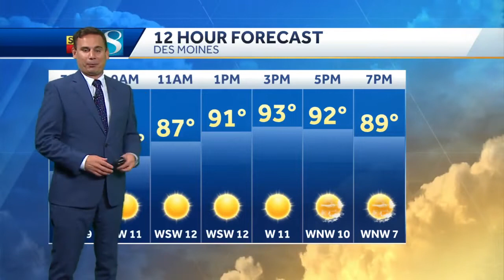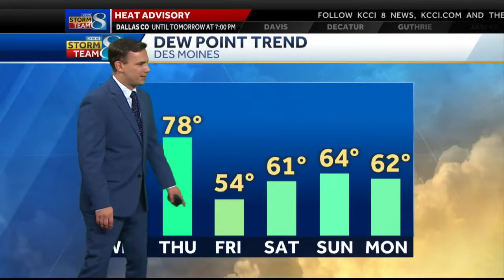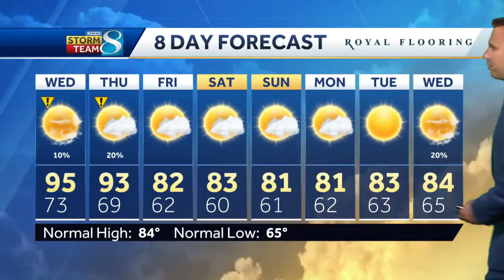Scorching temperatures return Wednesday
Chief Meteorologist Chris Gloninger has the latest forecast.